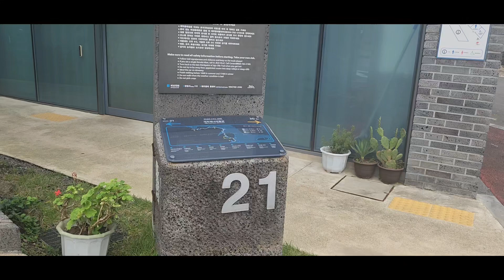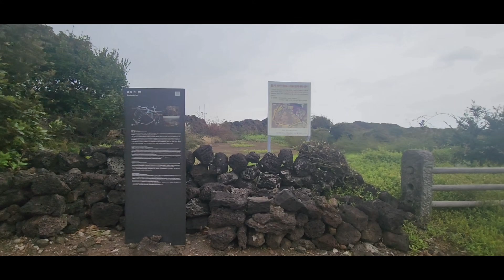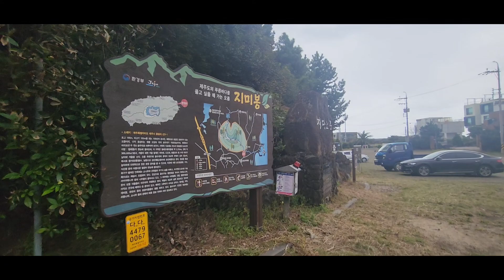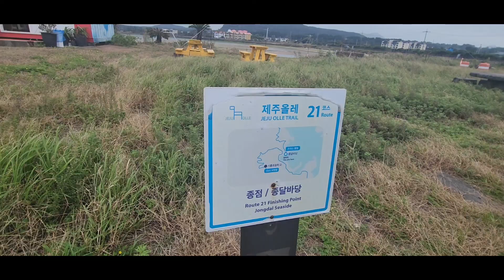/ 제주살이 jejuolle /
ㄷ[20241026]
정방향으로 걷는 21코스
제주해녀박물관 ~ 별방밭길 ~ 별방진 ~ 석다원(중간스탬프) ~ 토끼섬 ~ 하도해수욕장 ~ 지미봉정상 ~ 종달바당

제주올레 26코스 중  마지막 코스인 21코스를 걸었어요
중간에 못다걸은 코스들이 있지만 제주올레는 21코스까지 있답니다~
21코스는 거리는 짧지만 마을길, 밭길(무,당근,감자), 바닷길 그리고 오름으로 지미봉까지 오르는 코스라 짧다고 생각하면 큰일나는 어마어마한 코스입니다^^
평지를 걸을땐 이정도는 뭐~~ 하며 너무 짧다고 아쉬워 하며 걸었는데 ㅜㅜ
지미봉에 첫발을 내딛는 순간부터 숨이 턱에 차오르는... 거친 숨소리가 말해주고 있어요(저질체력)
지미봉 정상에서 바라보는 종달리마을과 성산일출봉 그리고 우도 ... 너무 예쁘고 멋있어서 오르길 잘 했다는 생각ㅎㅎ
하루종일 비온다는 소식에 챙겨간 우비는 언제나 입어볼수 있을까요???
2주를 건너뛰고 달려간 21코스 좋은 사람들과 재밌고 행복한 걸음이었습니다~~^^

구좌읍의 바다를 바라보며 시작하여 마을과 밭길로 1/3, 바닷길로 1/3, 그리고 오름으로 1/3 등 제주 동부의 자연을 고르게 체험하는 길이다. 제주의 동쪽 땅끝이라는 뜻을 지닌 지미봉 위에서 360도 어디 한 곳 가릴 데 없이 제주가 펼쳐진다. 시흥초등학교, 말미오름, 당근밭, 감자밭이 한눈에 들어오고 한 켠에 성산일출봉이 떠있는 푸른 제주의 동쪽 바다와 용눈이오름 다랑쉬오름이 있는 제주의 동부 오름 군락이 밀려든다.(제주올레트레일코스소개참조)

[제주올레 21코스]
-시작점: 제주해녀박물관 9시30분
-중간스탬프: 석다원 식당 건너편
-종점: 종달바당
-총 11.3km / 4시간 소요
- 18,404걸음